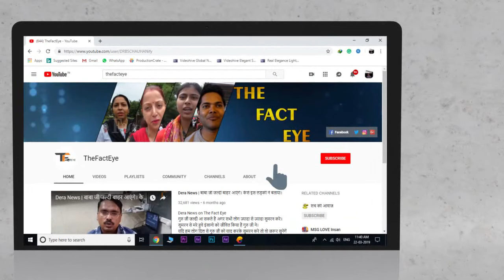समाज को सुधारने के लिए संत जी का समाज मे आना जरूरी | आम जनता की अपील जल्दी सुने सरकार | असली सच